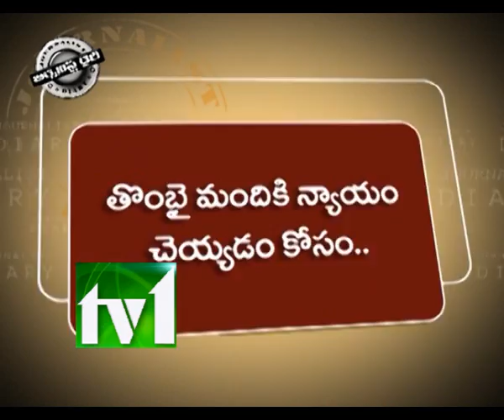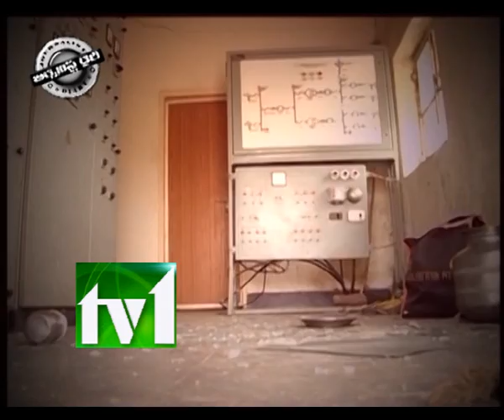TV1_JOURNALIST DIARY_181012_PART2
TV1_JOURNALIST DIARY_181012_PART2. Satish Babu Journalist Diary on  Kezriwals Politics. Indian Against Corruption. Kezriwal Political Entry. Salman Kurshid Defense. Beni Prasad Uarma Comments. Anna Hazare All India Tour. Fight against corruption. Sharmila Padayatra. Allegation Nithin Gadkari. India Political System. Principle of Democracy.